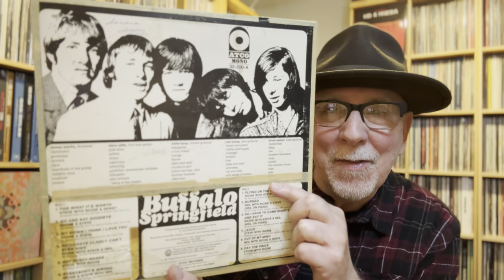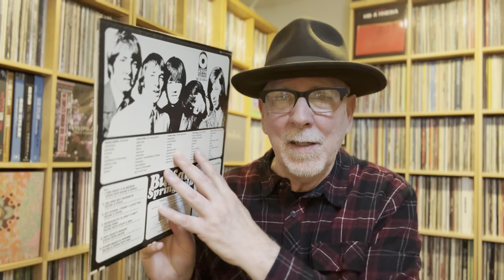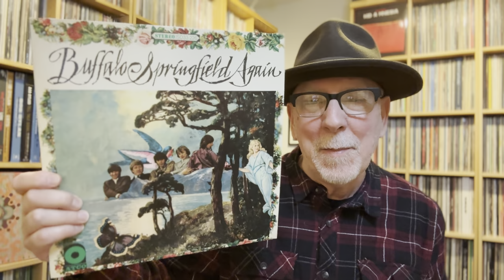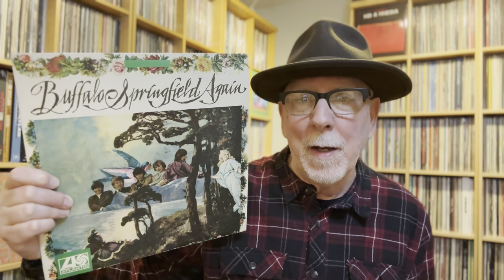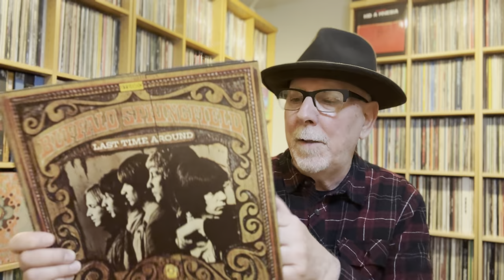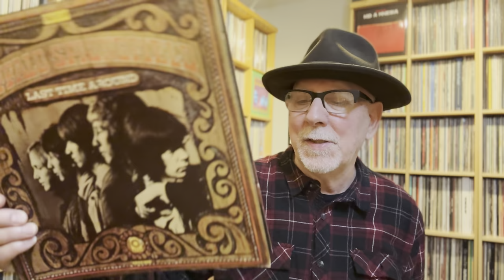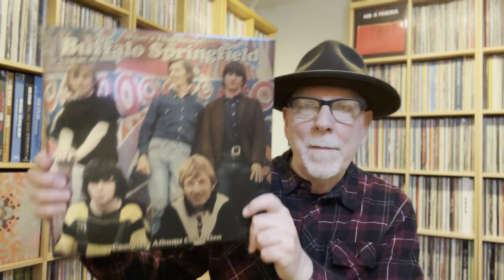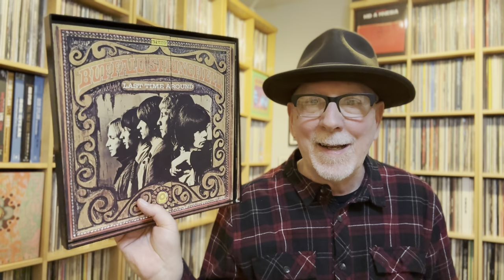Buffalo Springfield : Two Short Years